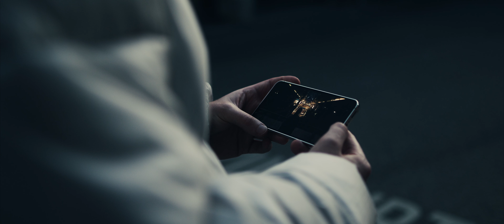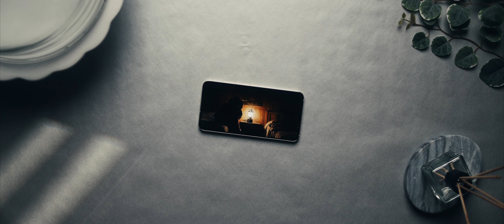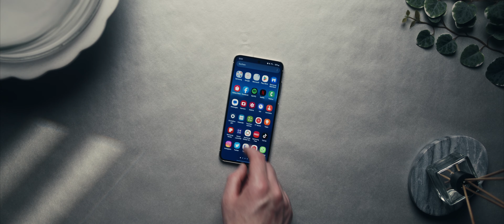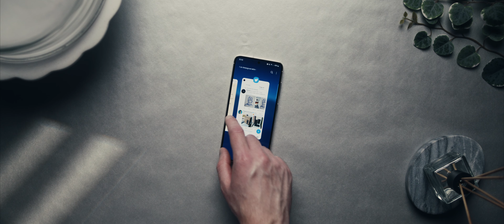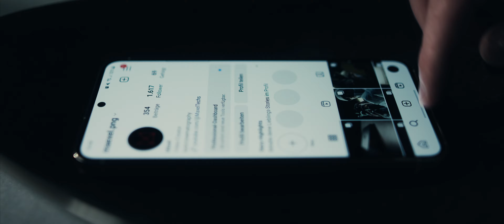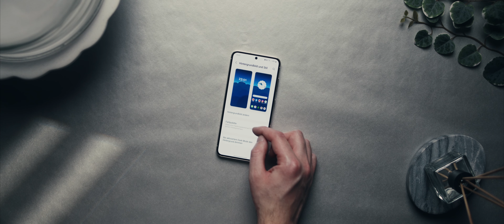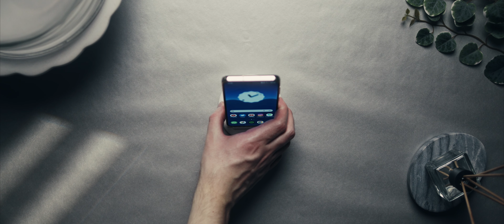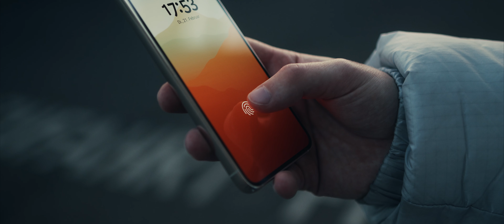Das aktuell beste Smartphone? Samsung Galaxy S23 (review)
Das aktuell beste Smartphone? Samsungs Galaxy Probleme, konnten durch das Galaxy S23 endlich zur Seite gelegt werden…

Danke an Notebooksbilliger.de für die Bereitstellung des Geräts :)

· Mein Equipment:

* Atomos Shinobi Monitor
* Sigma 16 mm f1.4
* Tiffen Black Pro Mist 1/4 Filter

E P I D E M I C S O U N D